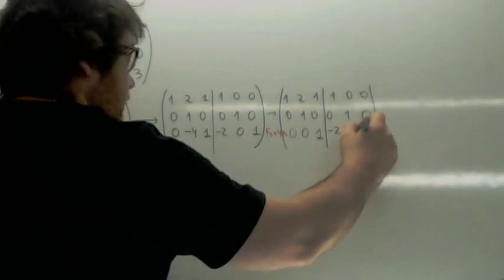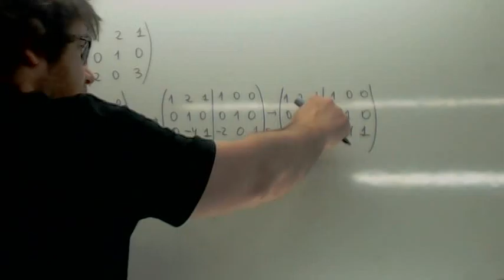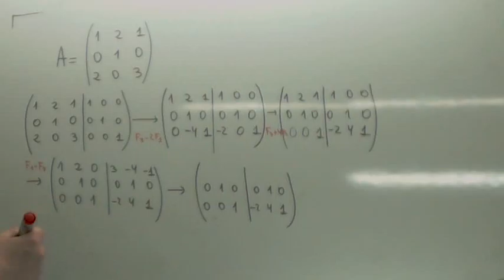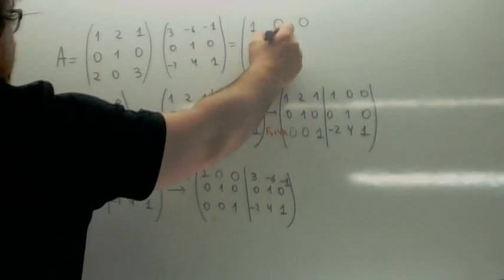Inversa de una matriz 04 Usero